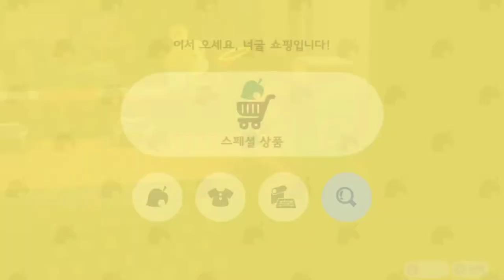거북이1호의 모여봐요동물의숲 154일차